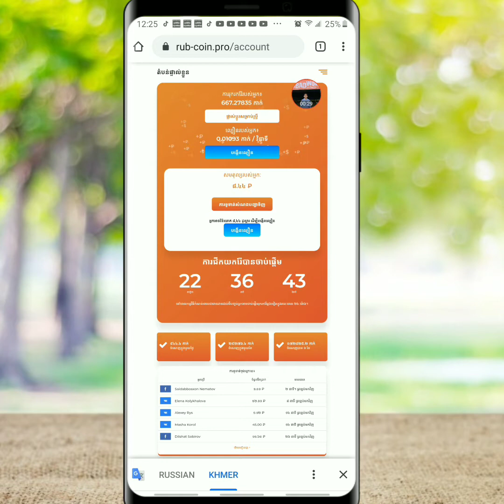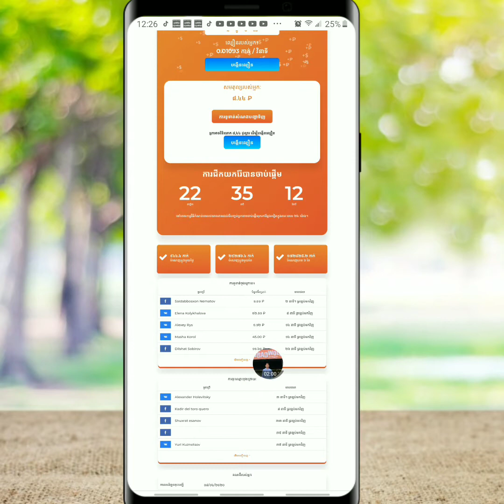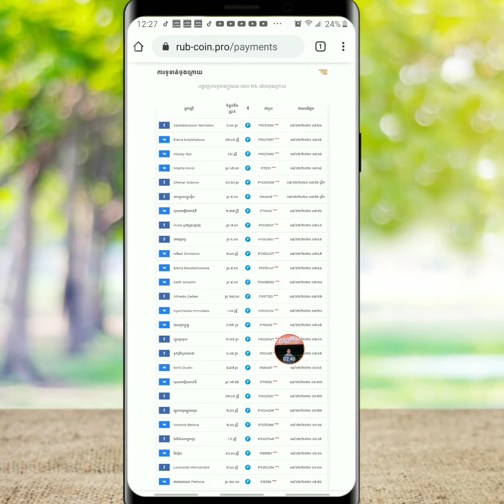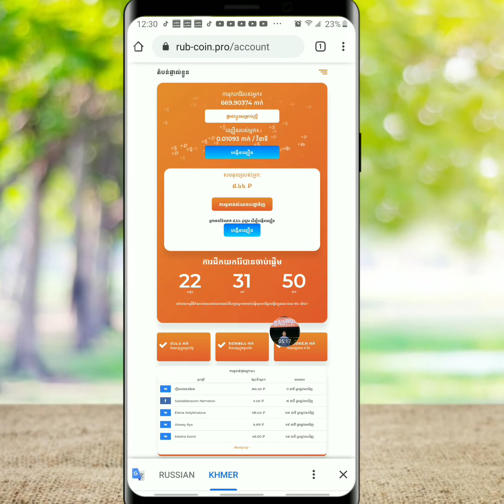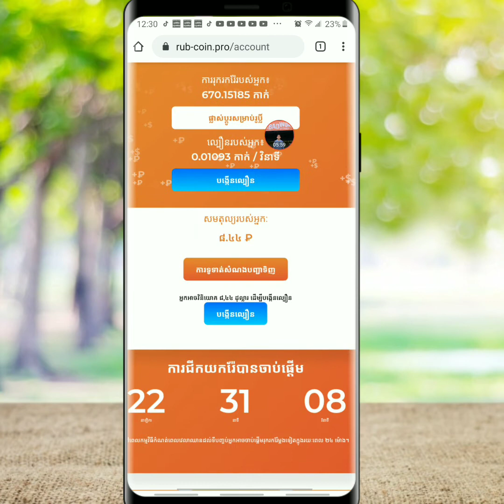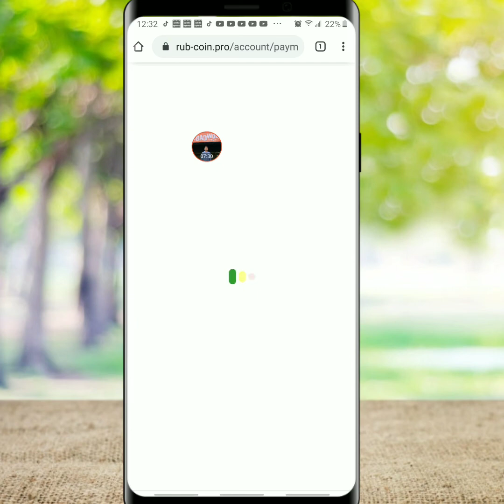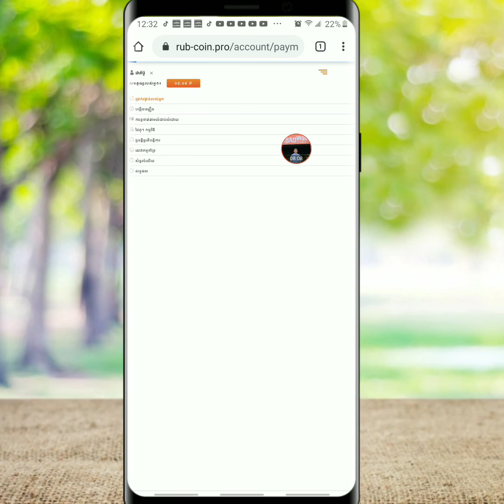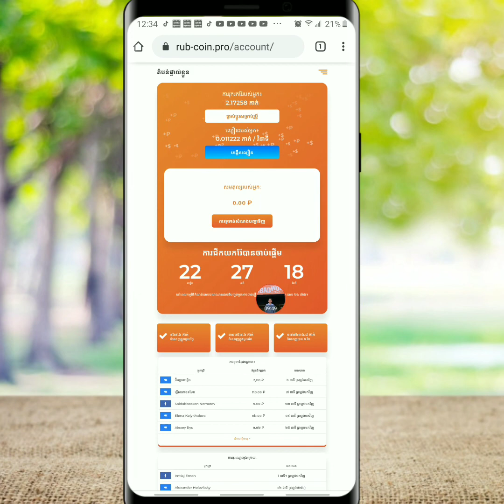វិធីដកលុយចេញពីវ៉េបសាយRUB-COIN.PRO_How to withdraw money from Website RUB-COIN.PRO